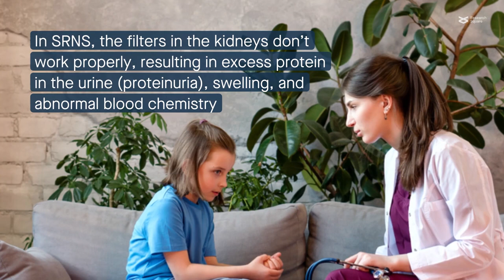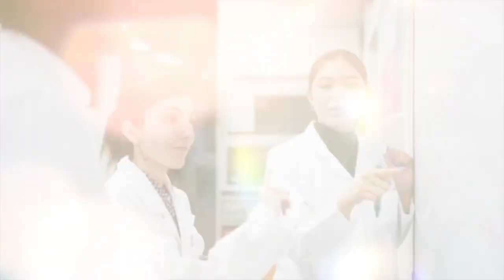The ANLN E841K mutation in steroid-resistant nephrotic syndrome impairs podocyte function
Lin et al. “Effects of a Novel ANLN E841K Mutation Associated with SRNS on Podocytes and its Mechanism.” Cell Communication and Signaling (2023)